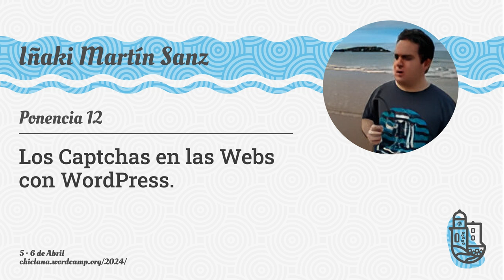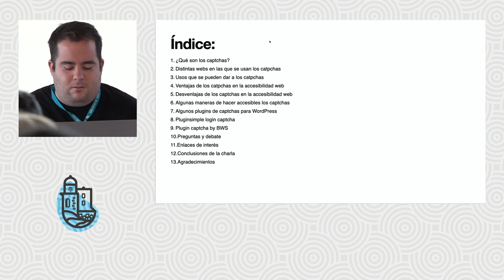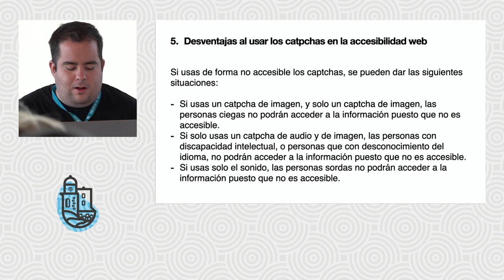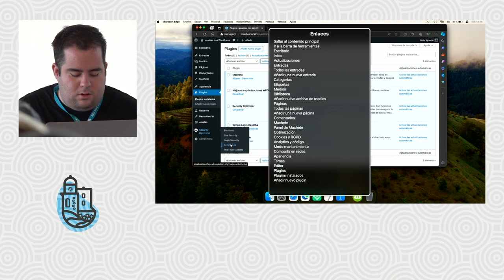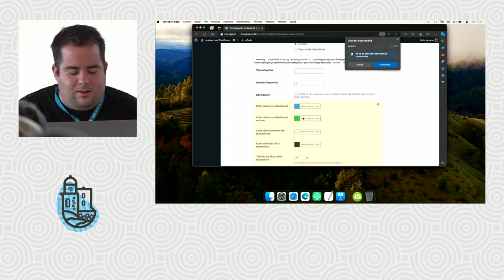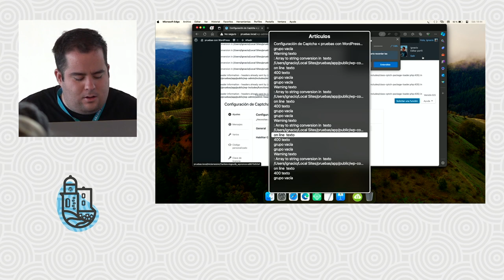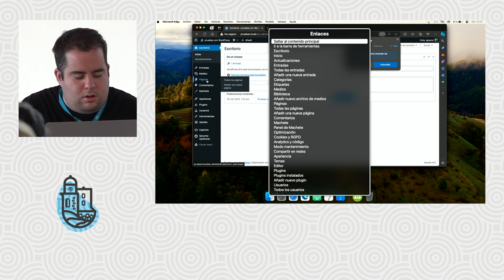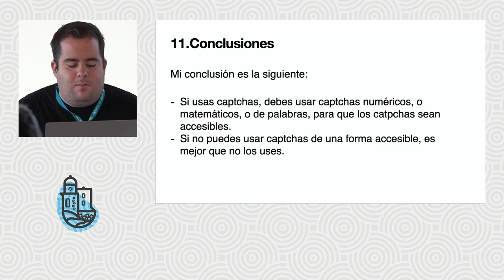Los captchas en las webs con WordPress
En esta charla, vengo a explicaros que son los catpchas, a nivel de accesibilidad en tus webs con WordPress.

Y os explicaré, primero que son los catpchas, las ventajas y desventajas, que tienen al nivel de la accesibilidad web.

Y luego algunos usos, que se pueden usar, y cuáles no se pueden usar a nivel de la web y la accesibilidad web, y también os explicaré algunos plugins para usar en tu sitio web con WordPress, a nivel de los captchas.

Y luego en mitad de la charla, haremos una parada, para hacer preguntas, y una pregunta de tipo debate, para dinamizar la charla.

Y la pregunta sería:

¿Qué se piensa de los captchas, a nivel de la accesiblidad web vs a nivel de la seguridad web, y cuál sería mejor o peor, o ventajas o desventajas, que tengáis sobre los catpchas a estos 2 niveles?.

Y luego finalizaremos la charla, con las conclusiones de la charla, sobre que podeis aportar algo más usando los captchas, o que no se debería usar en cada caso en los captchas, a nivel de la accesibilidad web con tu sitio web con WordPress.